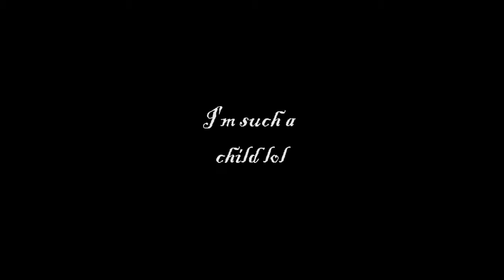Tunnel love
i do love a good tunnel